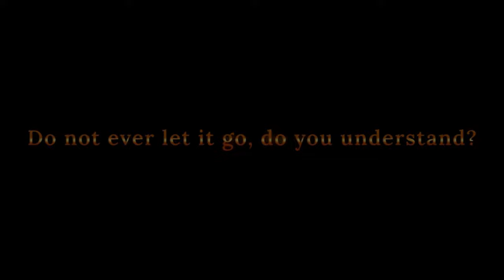Pocket Mirror - GoldenerTraum | GAMEPLAY TRAILER | PC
It is a remastered version of the indie adventure game Pocket Mirror, which is a surreal mystery horror RPG with puzzles to solve and mysteries to uncover. The game takes the player on a journey through a mysterious realm where nothing is what it seems and everything is shrouded in mystery.